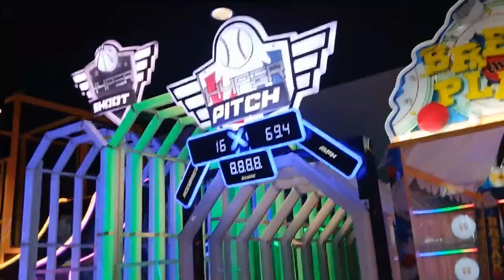Sunday pitching 50 knuckleballs, thunkballs, eephus That would different & Arcade pitching machine